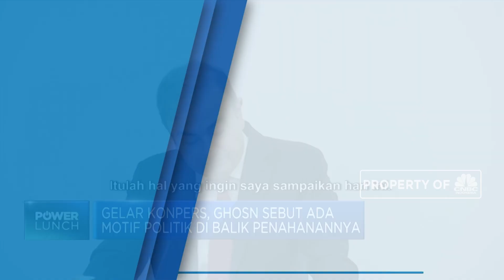Ini Pernyataan Pertama Ghosn Setelah Melarikan Diri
Mantan bos Nissan Carlos Ghosn akhirnya muncul dalam jumpa pers setelah pelariannya ke Beirut Lebanon yang mengguncang dunia bisnis Jepang. Dalam konferensi persnya Ghosn mengaku memutuskan untuk kabur dari tahanan rumahnya karena tidak mau menjalani sidang sejumlah kasus kejahatan keuangan yang dituduhkan padanya.

Simak informasi selengkapnya di program Power Lunch CNBC Indonesia (Kamis, 09/01/2020) berikut ini.